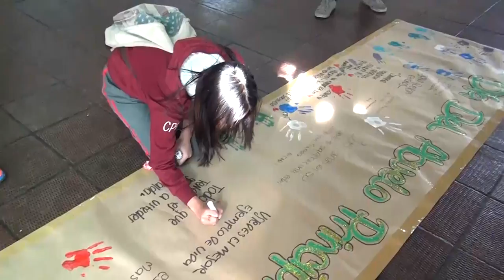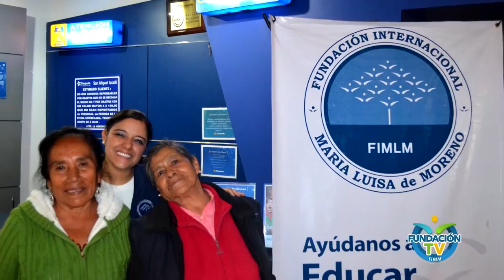FundaciónTV • Cuarta Emisión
Cumplir sueños, promover valores y ayudar a los demás sin esperar nada a cambio, no tiene límites ni fronteras. Conoce la labor de la Dra. María Luisa Piraquive en el mundo.